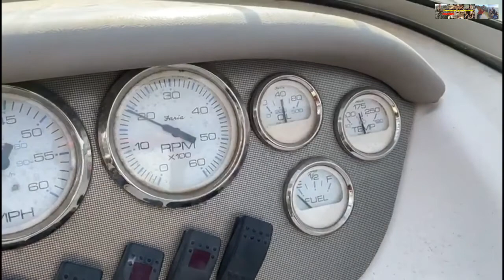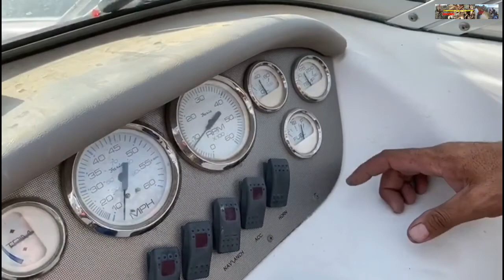Vámonos de pesca 🎣 AZ.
Roosevelt Lake

Gracias a todos mis subscriptores por apoyarme y a las nuevas personas que miran mi video no olviden suscribirse y activar la campanita para más Videos sin ustedes no podría hacer Posible estos Videos dudas o preguntas dejen su comentario abajo del video ya hasta la próxima👍